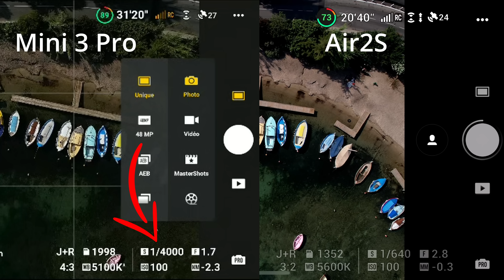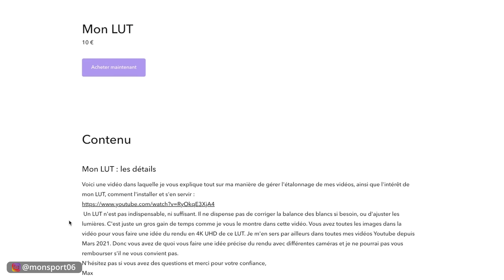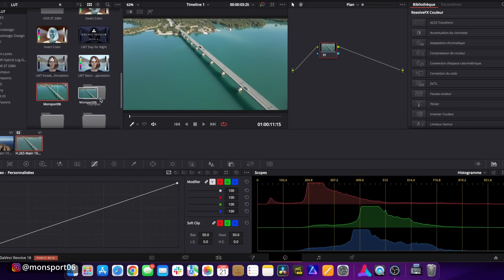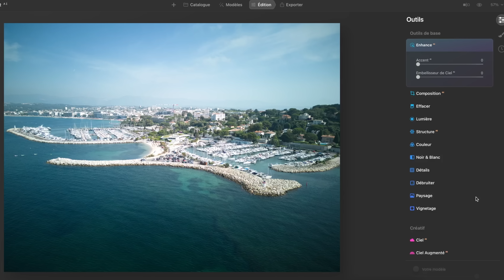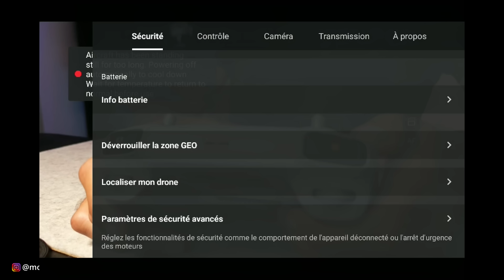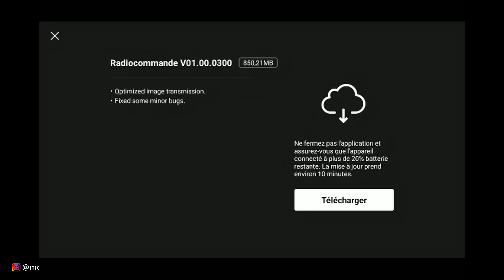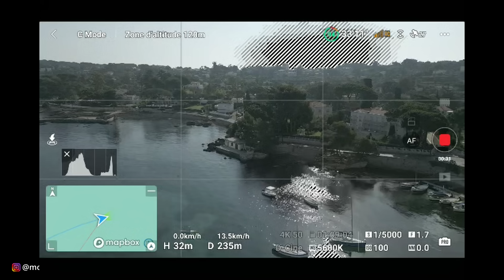Dji Mini 3 Pro : Le Test complet (qualité image vs Air 2S, dji RC...)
Mini 3 Pro chez Amazon

Ma vidéo sur les méthodes de transferts de fichiers du drone vers un smartphone, une tablette ou un ordinateur

Logiciel de retouche photo Luminar, ou de traitement HDR Aurora HDR :
Ma carte micro sd

Voici enfin mon test complet du DJI Mini 3 Pro. Je vous parle de toutes ses caractéristiques, capacités, mais aussi de ses limites et notamment en le comparant à son grand frère le Dji Air 2S.

Chapters :
0:00 Intro
0:49 Qualité d'image
15:50 Points intéressants
18:54 DJI RC
21:27 Buée
23:02 Compacité
23:59 Conclusion